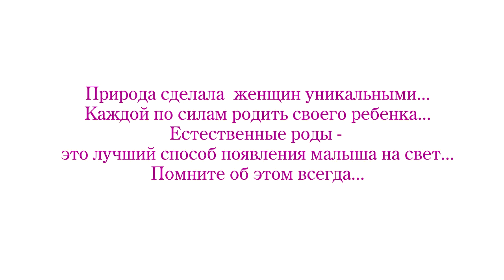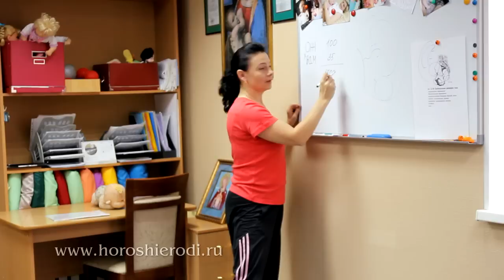Как узнать вес ребенка до рождения? Калькулятор веса при беременности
Как медики определяют размер ребёночка, то есть вес ребёночка? Давайте я вам расскажу, открою все акушерские секреты. Как узнать вес ребенка до рождения? Калькулятор веса при беременности. Вы сами сможете определить и расчитать вес ребеночка до родов. НО та формула, которую я вам сейчас покажу, она корректна только после того, когда опустился живот. До этого она не корректна.